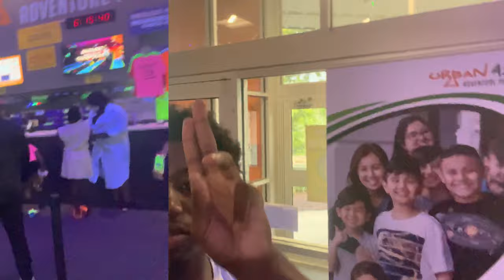FIRST EVER VLOG 😱 !!! WE GOT KICKED OUT THE BOWLING ALLEY ‼️ (I FOUND MY GIRLFRIEND 👩‍❤️‍👨 ?!?!?)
DROP SOME GOOD VIDEO IDEAS IN THE COMMENTS THAT YOU WANT ME TO MAKE !!!

Ard family Mirrhodes out hope you enjoyed the video 😀